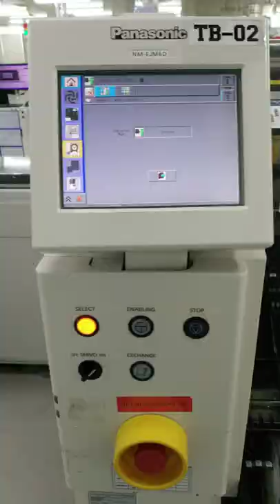Remove the cast iron feeder and remove the Head on the Panasonic NPM mounter